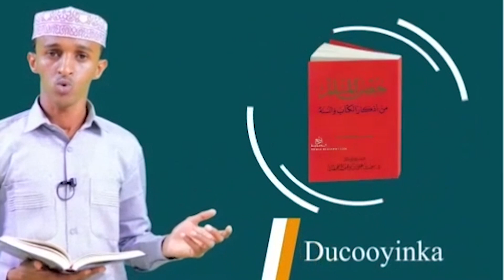Garaad Jaamac oo Dacwad ka gudbiye Isaaq&Ciidanka SSC oo Diyaariye Qorshaha lagu Qabanay Gen Caare..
DEG DEG Garaad Jaamac oo Dacwad ka gudbiye Isaaq&Ciidanka SSC oo Diyaariye Qorshaha lagu Qabanay Gen Caare..